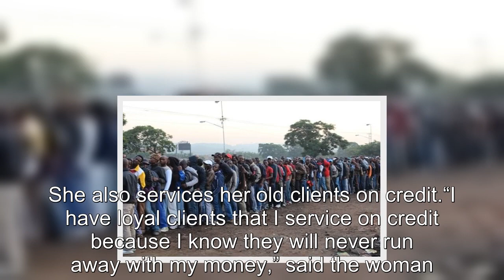Drama as men queue to have se x with talented pr0stitute I service my old clients on credit